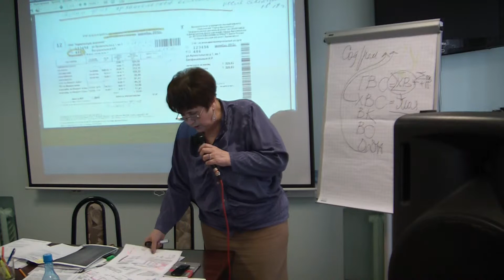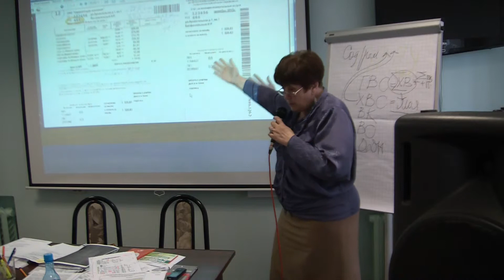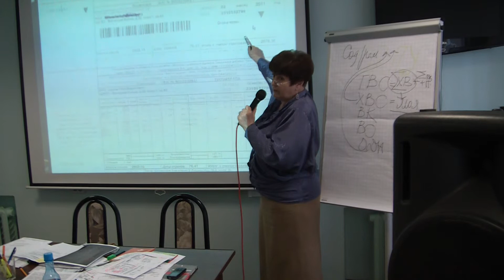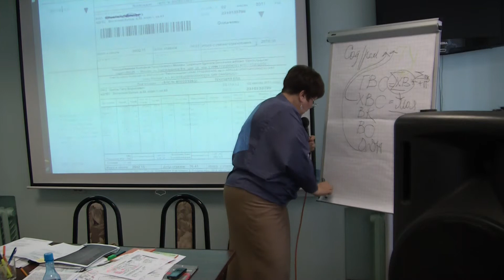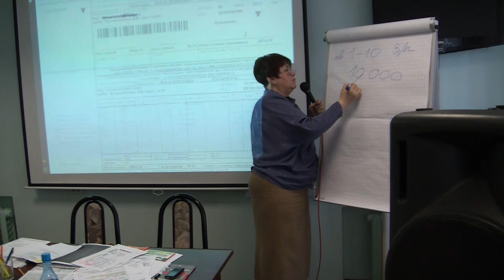Шаг в Архангельске. 16